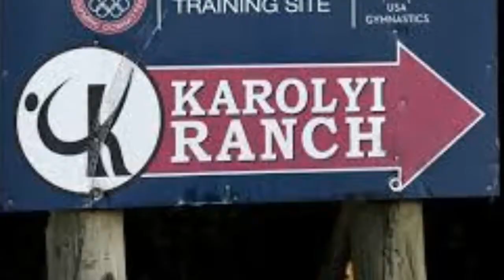Locked Up For 175 Years In Jail!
Lawrence Gerard Nassar (born August 16, 1963) is an American convicted serial rapist and child sex offender, former USA Gymnastics national team doctor, former osteopathic physician, and former professor at Michigan State University College of Human Medicine. Nassar's cumulative sexual assault crimes were the basis of the USA Gymnastics sex abuse scandal that began in 2015, in which he was accused of assaulting at least 265[2] young women and girls dating back to 1992.[3] His victims included numerous Olympic and United States women's national gymnastics team gymnasts,[4] and he has admitted to 10 of those accusations.

Nassar was sentenced to 60 years in federal prison in July 2017 after pleading guilty to child pornography charges. On January 24, 2018, Nassar was sentenced to 175 years in a Michigan state prison after pleading guilty to seven counts of sexual assault of minors.[5][6] On February 5, 2018, he was sentenced to an additional 40 to 125 years in prison after pleading guilty to an additional three counts of sexual assault.[7] His state prison sentences are to run consecutively with his federal sentence.[8][6]

Nassar was born on August 16, 1963, in Farmington Hills, Michigan, to Fred Nassar (1925–2000) and Mary Nassar (1924–2019),[9] who were both of Lebanese descent.[10] He began working as a student athletic trainer for the women's gymnastics team at North Farmington High School at age 15 in 1978 on the recommendation of his older brother Mike, who was an athletic trainer at the school. Nassar graduated from North Farmington High School in 1981.[11][12] He studied kinesiology at the University of Michigan, where he earned his undergraduate degree in 1985.[12] During this time, he worked for the university's football and track & field teams.[13]

He married Stephanie Lynn Anderson on October 19, 1996, at St. John's Catholic Church in East Lansing, and they have two daughters and a son.[11] The couple separated after he was arrested on suspicion of sex crimes, with Stephanie Nassar being granted a divorce in July 2017 and gaining full custody of their three children.[14][15]

Nassar lived in Holt, Michigan at the time of his arrest in December 2016.[11] Despite having been publicly charged with sex crimes, Nassar ran for the Holt School Board in 2016, and received 21% of the vote.[13]

Nassar began working as an athletic trainer for the USA Gymnastics national team in 1986.[13] In 1993, he graduated from the Michigan State University College of Osteopathic Medicine as a Doctor of Osteopathic Medicine. He completed his residency training in family practice at St. Lawrence Hospital before completing a fellowship in sports medicine in 1997.[13]

He began working as an assistant professor at MSU's Department of Family and Community Medicine in the College of Human Medicine in 1997, where he earned $100,000 a year.[11] Nassar is listed as a co-author on at least six research papers on the treatment of gymnastics injuries.[16] He began working as a team doctor at Holt High School in 1996.

While some gymnasts have said they complained in the 1990s about Nassar's behavior, it was not until 2015 that USA Gymnastics took action against him. The organization cut ties with Nassar "after learning of athlete concerns."[17] In September 2016, The Indianapolis Star reported that Rachael Denhollander and another former gymnast had accused Nassar of sexual abuse.[18] He was fired by Michigan State on September 20, after having been reassigned from clinical and teaching duties a month earlier.[17]

In February 2017 three former gymnasts: Jeanette Antolin, Jessica Howard and Jamie Dantzscher, gave an interview for 60 Minutes in which they said that Nassar had sexually abused them. They also alleged that the "emotionally abusive environment" at the national team training camps run by Béla and Márta Károlyi, at the Karolyi Ranch near Huntsville, Texas, gave Nassar an opportunity to take advantage of the gymnasts and made them afraid to speak up about the abuse.[19] Rachael Denhollander, one of the first women to publicly accuse Nassar,[20] said in court in May 2017 that Nassar had sexually abused her on five doctor's visits in 2000 when she was 15 years old.[21]

Olympic gold medalist McKayla Maroney, using the MeToo hashtag on Twitter, said that Nassar had repeatedly molested her from 2008, when she was 13 years old, until she retired from the sport eight years later in 2016.[22] Maroney subsequently filed a lawsuit against Nassar, Michigan State University, the United States Olympic Committee and USA Gymnastics.[23] The lawsuit accused USA Gymnastics of covering up the sexual abuse by requiring her to sign a non-disclosure agreement in her $1.25 million settlement. Maroney's attorney John Manly called Nassar a "pedophile doctor".[24]